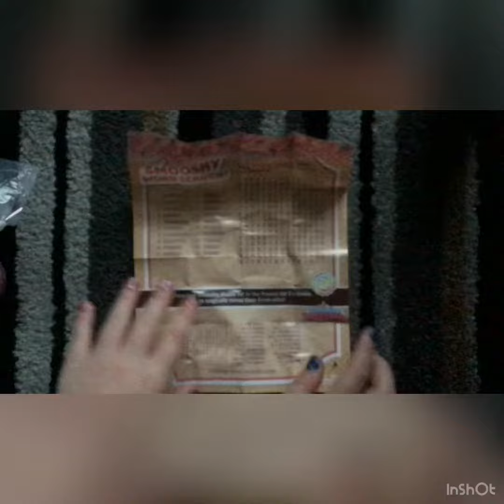Opening smoosh mushy